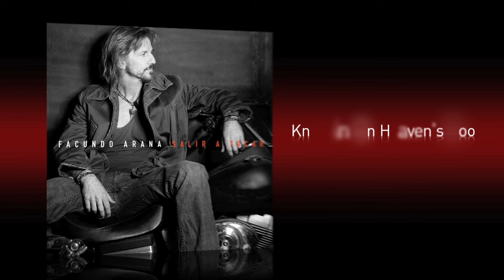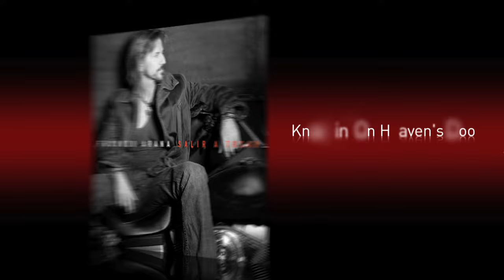Facundo Arana - Knockin' on Heaven's Door (Pseudo Video)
Music video by Facundo Arana performing Knockin' on Heaven's Door. (C) 2014 Sony Music Entertainment Argentina S.A.